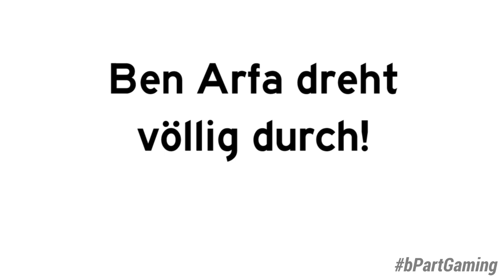FIFA 14 | Let's Skill mit Till #47 | Ben Arfa dreht komplett durch! | bPartGaming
Jetzt gehts wieder rund mit mir!

• FIFA 14 Let's Skill mit Till
In der Video-Serie Lets Skill mit Till (mir) lasse ich euch an meinen Spielgeschehen von dem Spielmodus Ultimate Team in FIFA 14 teilhaben. Dabei liegt der Fokus auf dem Schießen schöner Tore durch die Nutzung der Spezialbewegungen. Ich stelle außerdem regelmäßig neue Teams vor und lasse euch an meiner Entwicklung als Skiller teilhaben.

Auf dem zentralen FIFA 14 Community-Portal bieten wir euch:
► ein breit aufgestelltes, aktives und von uns moderiertes Forum
► regelmäßige News rund um alle FIFA-Themen
► eine FIFA-Schule, in der wir euch helfen, euch gezielt in FIFA zu verbessern
► Infos zu FIFA Ultimate Team und FIFA-eSport

• Vision
Unser Ziel ist es, die FIFA-Community besser miteinander zu vernetzen und vielschichtige Inhalte rund um das Spiel auszuarbeiten. Durch Erschaffung besserer Strukturen innerhalb der Community und Ausarbeitung neuer kreativer Inhalte, wollen wir das Spielerlebnis jedes Einzelnen individuell verbessern und unterhaltsamer gestalten.
Wer die Inhalte der bPartGaming-Vision im Detail erfahren möchte, sollte diesen Blog-Eintrag auf der Website lesen:

• bPG kostenlos unterstützen
Du kannst uns ganz einfach finanziell unterstützen, indem Du unseren Amazon-Partnerprogramm-Link nutzt. Das bedeutet konkret, dass Du vor deiner nächsten Amazon-Bestellung den unten stehenden Link anklickst. bPartGaming bekommt dann einen kleinen Anteil am Umsatz. Und der wandert natürlich nicht in die eigene Tasche, sondern kann beispielsweise für die Anschaffung von neuem Equipment genutzt werden. Danke!